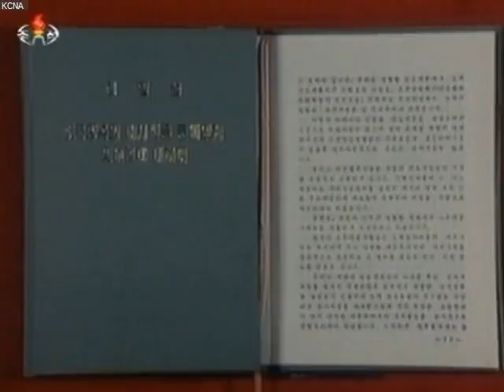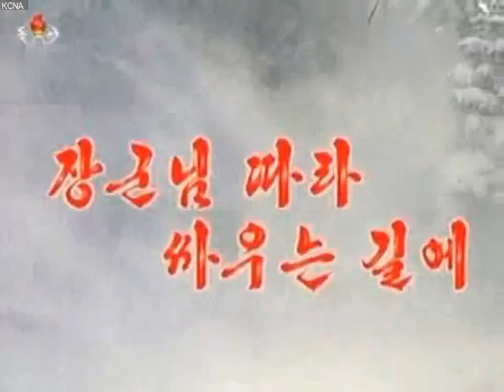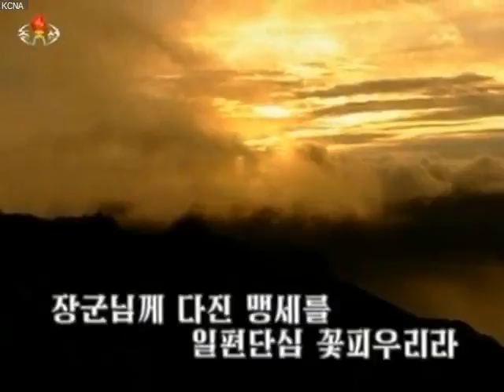Real TV broadcasts from North korea